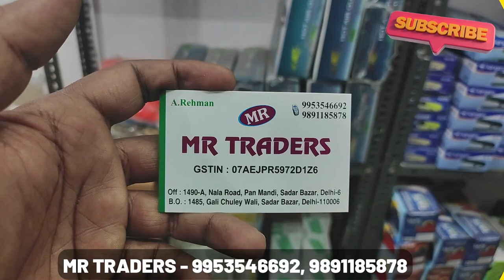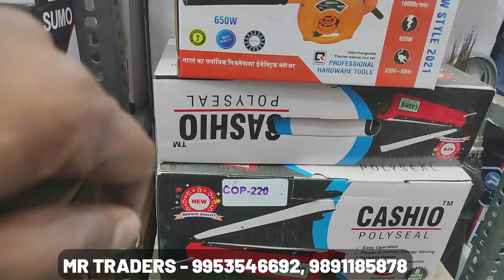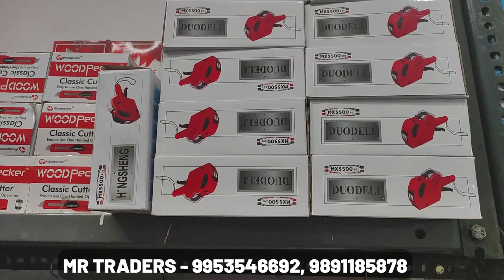stationery items wholesale || kangaroo, apsara, natraj,tape wholesale || MR Traders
MR TRADERS
Address: Shop no : 1490A, sadar Bazar, nala road, pan mandi, sadar bazar, Delhi - 110006